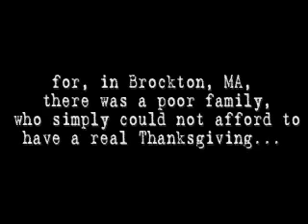Free Griff! Part 2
The FAB5 sets out to fufill the mission given to them by God and, consequently, save Thanksgiving.